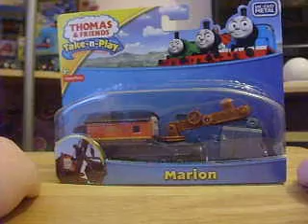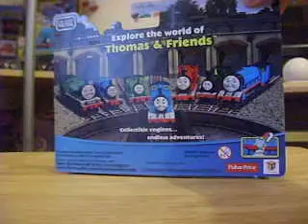Take-N-Play Review Time - Episode 15 - Marion.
I so happy I got her today, enjoy the review ^^

Any Spamming, Stealing, Flagging, Rude comments on this video your channel will get blocked.